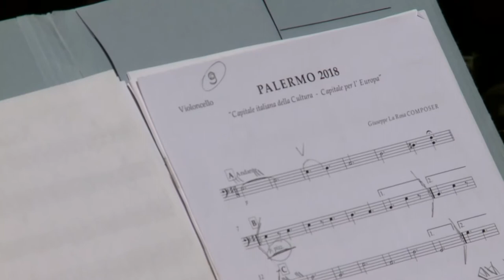Concerto per l'Epifania del coro Sancte Joseph